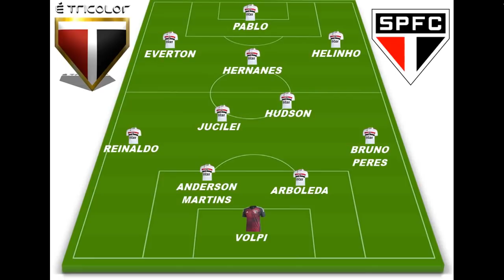MERCADO DA BOLA! LUCAS PERRI EM ALTA, NENÊ, GANSO, BRUNO PERES, JOÃO SCHIMT, ESCALAÇÃO, COPINHA